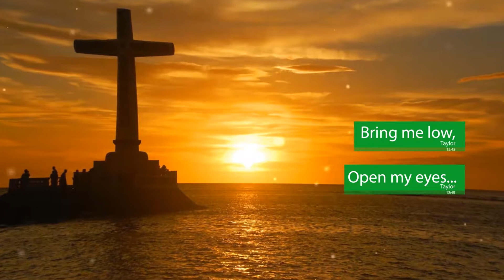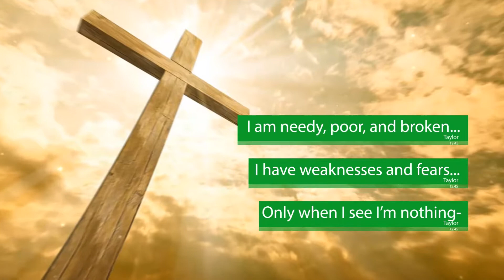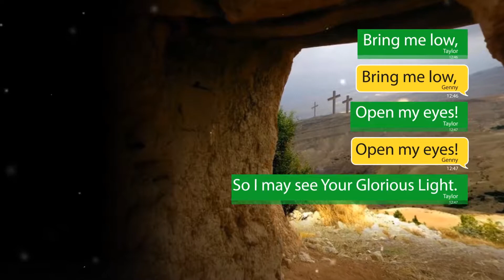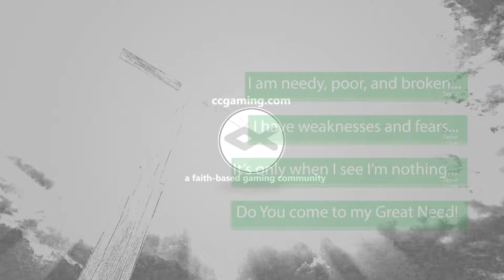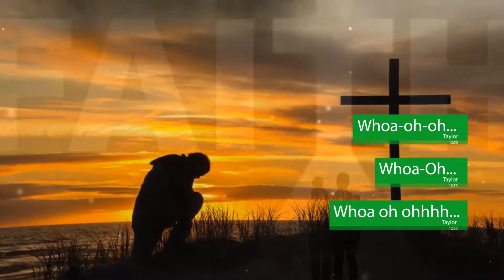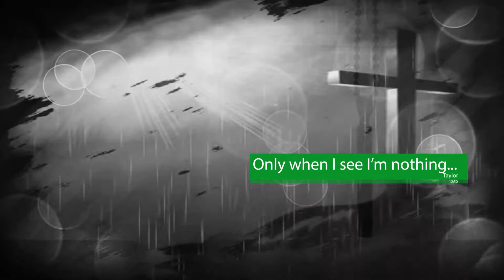My Great Need - Lyrics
The title track of the original album "My Great Need" by the Bridge Worship Band, of Chattanooga, Tennessee.